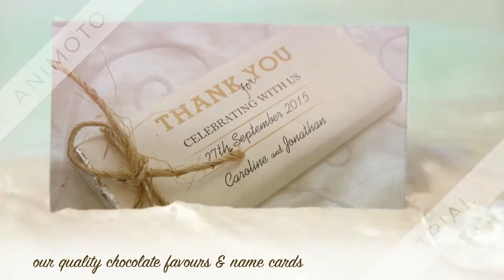Beach Wedding Invitations by Tango Design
Beach wedding invitation with a rustic or elegant feel, beach invites for destination, beach and seaside wedding celebrations. Beach wedding cards and ideas. More inspiration please visit us